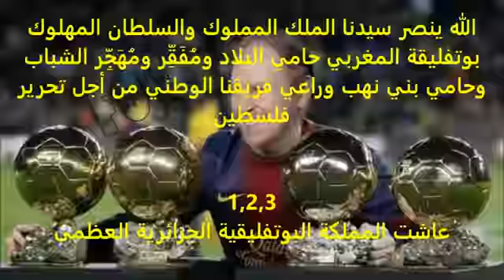Algerie: Boutef mort-vivant بوتفليقة ماعندوش ولادو.بوتعويقة باع بلادو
سلال الفقاقير,
سلال مقترحاتها,
سلال مضحك,
سلال وعثمان عريوات,
سلال في المانيا,
سلال 2016,
سلال في عنابة,
سلال وميركل,
سلال الفقاقير,
سلال مقترحاتها,
سلال وعثمان عريوات البرقوق,
سلال 2015,
سلال يسب الشاوية,
سلال يرقص,
سلال يهدد المغرب,
سلال يتحدث عن داعش,
سلال يدشن مصنع رونو,
سلال يتكلم,
السيسي يستقبل سلال,
سلال يدشن,
سلال يزور مصر,
سلال يكرم وفاق سطيف,
سلال وعثمان عريوات,
سلال وميركل,
سلال و السوافة,
سلال والبطاطس,
سلال و انجيلا ميركل,
سلال و داعش,
سلال وزوجته,
سلال و البرقوق,
سلال و المغرب,
سلال مضحك,
سلال مقترحاتها,
سلال مع ميركل,
سلال ميركل,
سلال مع وزيرة المانيا,
سلال مصر,
سلال في مصر,
ماعلموك الجفا سلال,
عبد المالك سلال في مصر,
اضحك مع سلال,
سلال لابد,
سلال للصحفيين في القاهرة,
سلال للصحفيين,
سلال لا داعش,
سلال للصحفيين في مصر,
زيارة سلال لمصر,
سلال لا داعش لا داعش,
سلال لا يفرق بين الشعر و اية قرانية,
سلال لا داعش لا دعدوشة,
عبد المالك سلال قيعان,
جديد سلال زوج قيعان,
زيارة سلال الى قسنطينة,
سلال لعين قزام,
سلال في قاهرة,
ماذا قال سلال عن داعش,
سلال في المانيا,
سلال في عنابة,
سلال في القمة العربية,
سلال فقاقير,
سلال في الاغواط,
سلال في ورقلة,
سلاسل فضه,
سلال في مصر,
سلال في القاهرة,
سلال في امريكا,
سلال غرداية,
غلطات سلال,
غرائب سلال,
سلال عثمان عريوات,
سلال عبد المالك,
سلال وعثمان عريوات,
عبد المالك سلال,
عبد المالك سلال الفقاقير,
سلال لعين قزام,
سلال عند السيسي,
عبد المالك سلال في القاهرة,
طرائف سلال,
سلال,
sbg9,
سلال ضد داعش,
ضحك سلال,
ضحك مع سلال,
سلال صم بكم,
سلال سؤال,
سلال سؤال ولا زوج,
سلال سامبول,
سلال سؤال ولا زوج رانيا جوعانين,
استقبال سلال لوفاق سطيف,
تكريم سلال لوفاق سطيف,
سلال زوج قيعان,
زيارة سلال لمصر,
سلال وزوجته,
زيارة سلال للقاهرة,
زيارة سلال إلى مصر,
سلال زوج قيعان في البرج,
زوجة سلال,
يوسف زروطة سلال,
زلات سلال,
سلال رانا جوعانين,
سلال رانا,
سلال راني جيعان,
سلال رانا جينا,
سلال رونو,
سلال رانا جيعنين,
جديد سلال رانا جوعانين,
رد على سلال,
سلال في رونو,
سلاسل ذهب,
سلال,
sbg9,
سلال داعش,
سلال و داعش,
سلال لا داعش,
سلال داعش وداعش,
سلال ضد داعش,
دوبل كانو سلال,
سلال يسجل دخول الجزائر عالم صناعة السيارات بافتتاح مصنع رونو الجزائر,
سلال عن داعش,
سلال,
sbg9,
خطاب سلال,
اخر خرجات سلال,
اخر خرجات سلال 2014,
سلال خنفوسة خليدة تومي,
سلال خليدة,
خطاب سلال الاخير,
سلال في خنشلة,
خطاب سلال في مصر,
خطاب سلال في القاهرة,
خطاب سلال الفقاقير,
سلاحف النينجا,
سلاح,
سلاحف النينجا الجزء الاول الحلقة 1,
سلاحف النينجا 2015,
سلاح الجو الجزائري,
سلاح الجزائر 2015,
سلاح روسي,
سلاح السينيال,
سلاحف النينجا تيرتلز مدبلج للعربيه الحلقه رقم 1,
سلاح روسي جديد قيد التطوير وسيطلق عام 2018,
سلال جوعانين,
جديد سلال,
سلال رانا جوعانين,
سلال قيعان,
جرنان القوسطو سلال,
سلال راني جيعان,
سلال رانا جينا,
جديد سلال داعش,
عبد المالك سلال رانا جوعانين,
سلال,
سلال بالقاهرة,
سلال بمصر,
سلال برقوق,
سلال بوتفليقة متزوج بالجزائر,